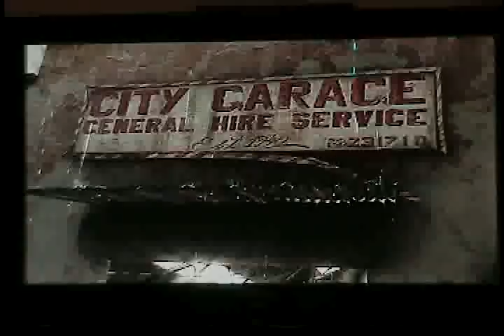Heavy Rain Scott Shelby interrogates crazy lady (21)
she tried to kill her self!